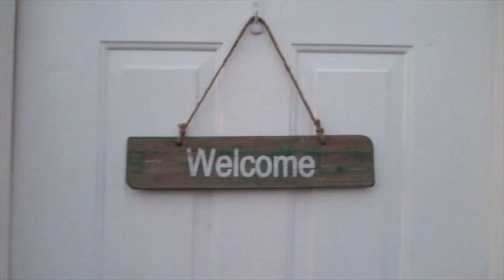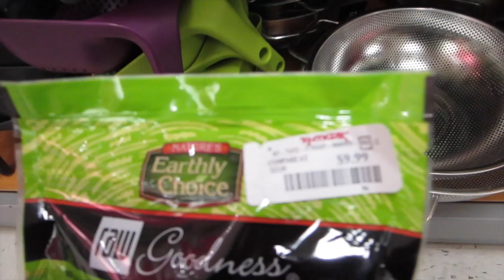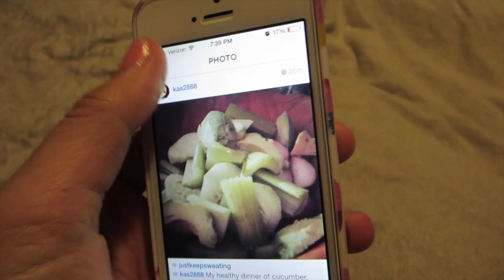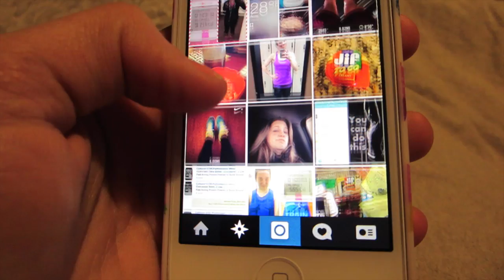SELF MOTIVATION IS HARD!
SAVE MONEY ON YOUR LIFE PLANNER!! CODE